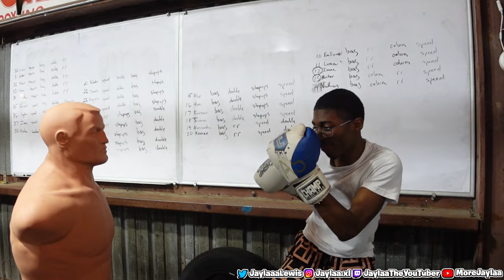Day In The Life : I Went To A YouTubers Boxing Event!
Other Channels- @Jayla2.0   @JaylaaLive